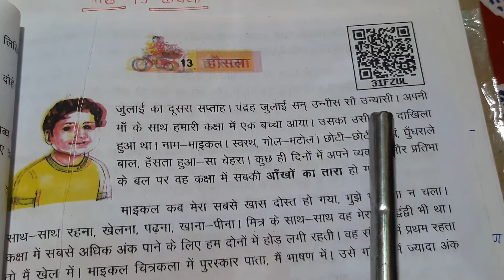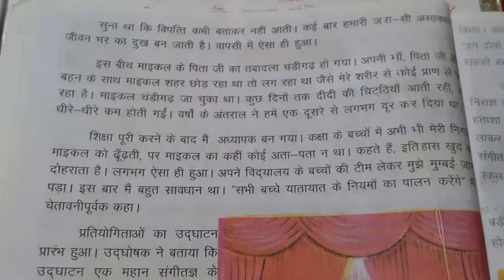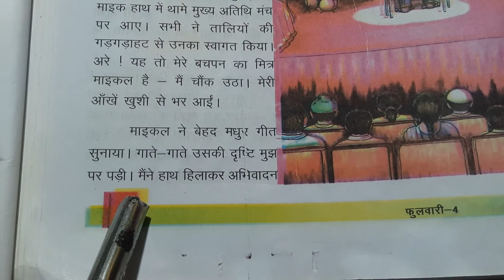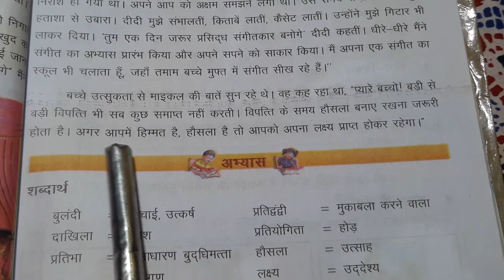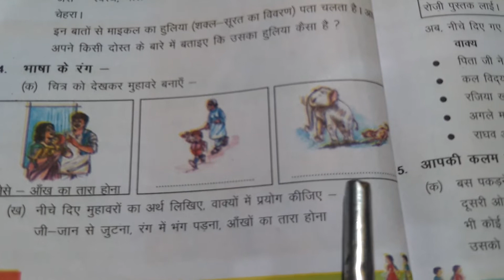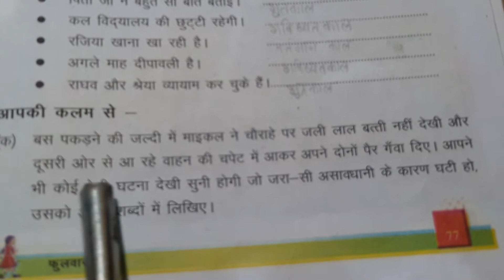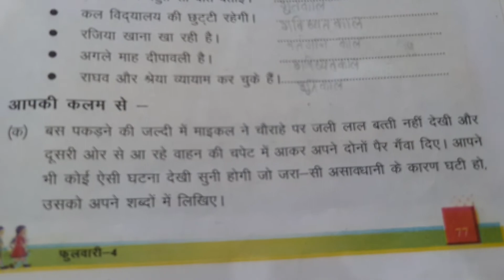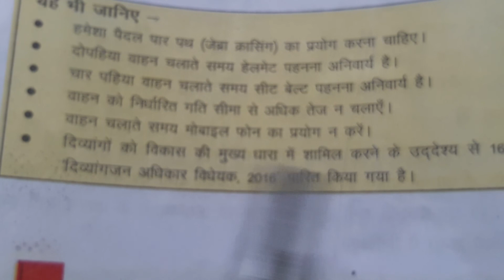कक्षा -4 फुलवारी /पाठ -13-हौसला (पाठ का सारांश &अभ्यास प्रश्न )